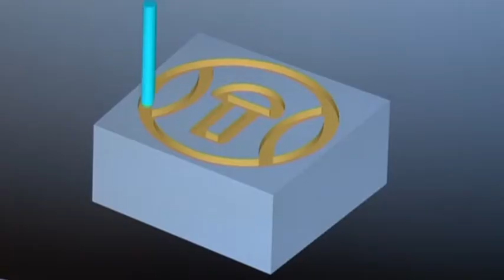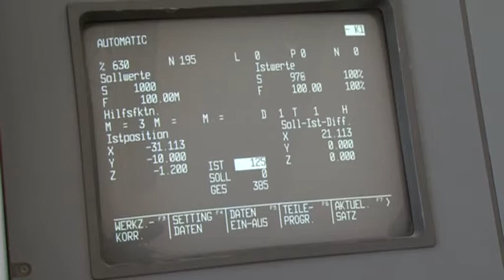2 Strojírenství 23 41 M 01